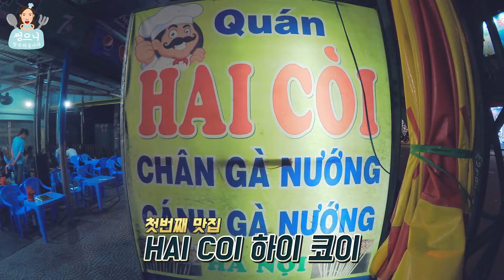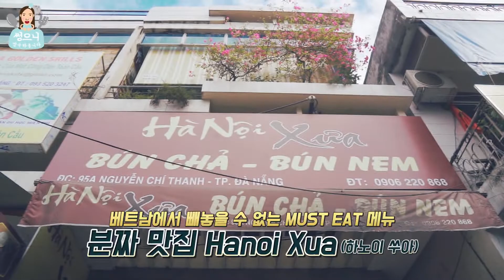베트남 다낭 맛집 투어 🍗🍖 + 다낭 마사지 샵 추천 (더보기란에 공유) l 다낭여행 꿀팁 다낭 자유여행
▶’더보기’ 클릭 시 다낭맛집 구글 지도 링크, 가격, 세부 정보 & 가성비 갑 마사지샵 정보를 함께 첨부했답니다.

▶여행 맛집 정보 + 9개월 아시아 100개 도시 여행 에피소드 구독은 편집은 힘들지만 구독은 힘이 됩니다 ♥

▶ 하이코이 (HAI COI). 닭 숯불구이 전문점
*주소/전화번호 - 14-16 Nguyễn Văn Thoại, Bắc Mỹ Phú, Ngũ Hành Sơn, Đà Nẵng 550000 베트남
*추천 메뉴 – 닭날개구이(개 당 16,000동/770원), 그릴 새우BBQ (1접시 65,000동/3,100원)
*설명 – 닭발은 중국팔각향신료 향이 살짝 나고, 돼지갈비류 같은 건 고수향이 나더라구요! (향싫어하시는 분들도 있으실 것 같아서 요 메뉴는 지양하길 말씀드려요!) 근데 추천메뉴인 닭날개 구이랑 새우BBQ는 만인이 사랑할 맛! 대핵맛있습니다!!! +ㅁ+ 추천해주신 한신님께 다시 한 번 감사드려요~~ 정말 맛있었습니다!

*주소/전화번호 -88 Trần Văn Dư, Bắc Mỹ An, Ngũ Hành Sơn, Đà Nẵng 550000 베트남
*추천 메뉴 – 반쌔오 (165,000동/8,000원)
*설명 – 베트남 물가 생각하면 핵 비싼 거지만, 다른 로컬은 새우를 말린새우를 넣는 반면 여긴 반쌔오 안에 통통한 새우 + 숙주도 풍성하게 넣어주고 겉도 엄청 바삭하고 소스도 맛있었어요! 진짜 예전에 먹었었던 기억에 재 방문했는데 그 때 그 맛있었던 맛 그대로여서 SO SWEET 했답니다. 단,,,, (예전 기억 상) 다른 메뉴는 두번 먹고 싶은 맛의 메뉴는 아니었답니다. 꼭 반쌔오만.. 시키세요~~

*주소/전화번호 -95A Nguyễn Chí Thanh, Thạch Thang, Hải Châu, Đà Nẵng 550000 베트남
*영업시간- 평일 10h-15h 주말10h-14h
*추천 메뉴 - 분짜 (35,000동/1,700원)
*설명 – 새콤달콤 뜨거울 때 후루룩 먹으면 이만한 분짜가 없지유~ 베트남 대표 메뉴인 분짜!! 다낭에서는 손꼽는 분짜 맛집답게 맛도 굿굿! 근데 저녁 때는 영업을 안하니까 꼭 시간 맞춰서 방문하시면 좋을 것 같아요 ^^

▶다낭최고 가성비갑 실력갑 마사지샵 추천 ‘허벌 스파’
*주소/전화번호 -102 Dương Đình Nghệ, An Hải Bắc, Sơn Trà, Đà Nẵng 550000 베트남
*가격 – 허벌 스파 스타일 바디마사지 90분 (클룩에서 50%할인가 1인 13,800원)
*설명 – 물론 마사지사마다 실력이 다르긴하지만, 그래도 상향 평준화 되어있고, 고백친구 4명 모두 대대대 만족! 아직도 하는지는 모르겠지만 클룩에서 50% 할인권 팔길래 구매했는데 가격도 가성비갑 실력도 진짜 아시아 100개도시 중 TOP5위 안에 손꼽는 마사지 샵입니다. 레알 대대대 만족했어요 (PPL아니고 너무 잘해서.. 진짜 추천드리고 싶어요) 깨끗하고..! 진심.. 여길 빨리 알았더라면 1일 1마사지 받았을텐데 아쉬울 뿐… + 저희는 그래서 떠나는 그날 아침에도 여기서 마사지 받았어요.